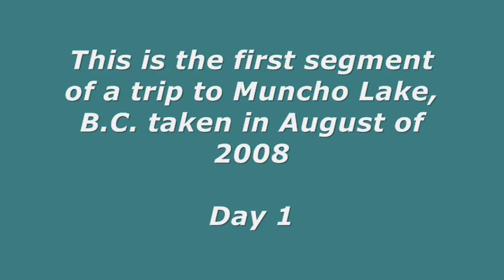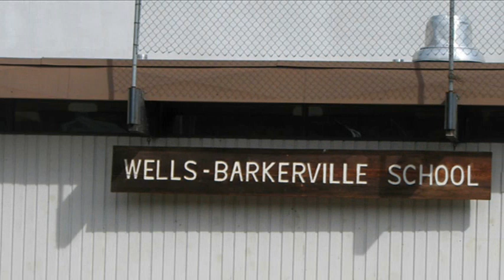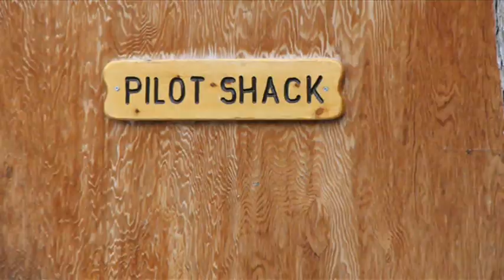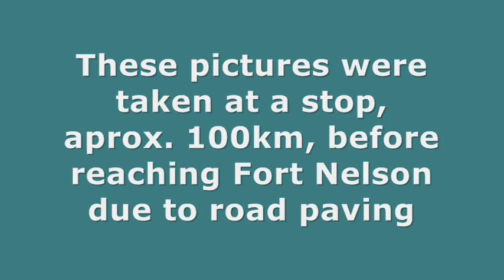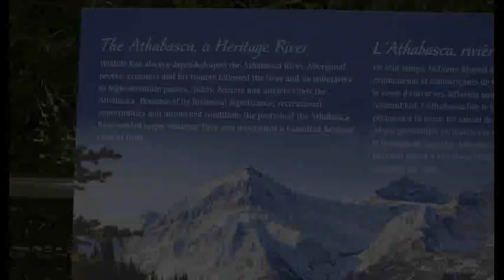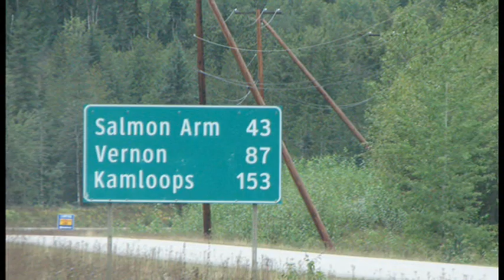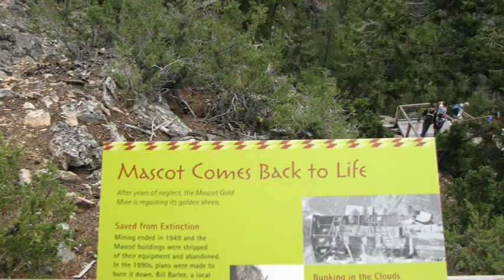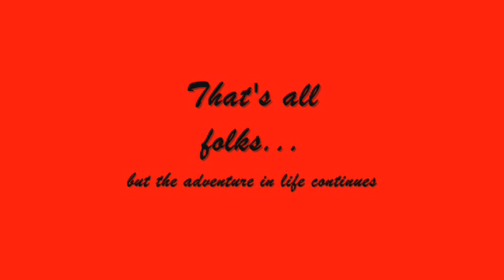Exploring B.C. - 2008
This is the first major trip (7 days) of travelling and exploring British Columbia back in 2008. Places include Barkerville, Chetwynd, Muncho Lake, Dawson Creek, Jasper Alberta, and the Mascot gold mine in Hedley BC.